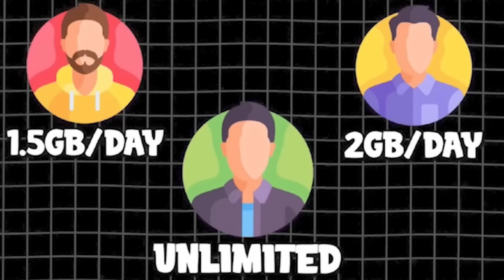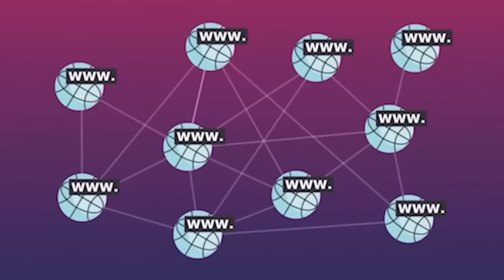Laughter Chefs Most Funny Moments Reaction Video - Chanpreet Chahal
In this video I am reacting to most funny and comedy moments fro laughter chefs a colors tv show featuring Karan Kundrra, Aly Goni, Bharti Singh, Arjun Bijlani, Krushna Abhishek, Sudesh Lehri, Nia Sharma, Jasmin Bhasin, Tejasswi Prakash, Jannat Zubair, Reem Shaikh and more.

Laughter chefs full episodes are really very funny and you can watch these episodes on colors tv show.

All the clips used in this video are for reaction purpose only and is not owned by me.